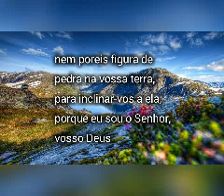Levítico 26. 1 com comentário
Levítico 26.